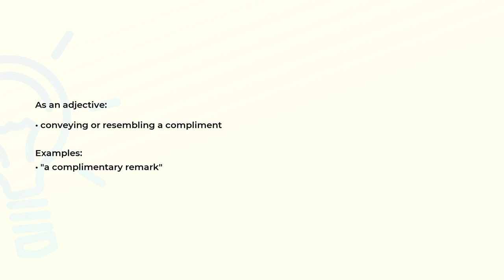What is the meaning of the word COMPLIMENTARY?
Definition, examples of use and spelling of the word COMPLIMENTARY.

(00:00) Intro
(00:07) As an adjective
(00:19) Spelling

As an adjective (00:07):
• conveying or resembling a compliment

Examples:
• "a complimentary remark"